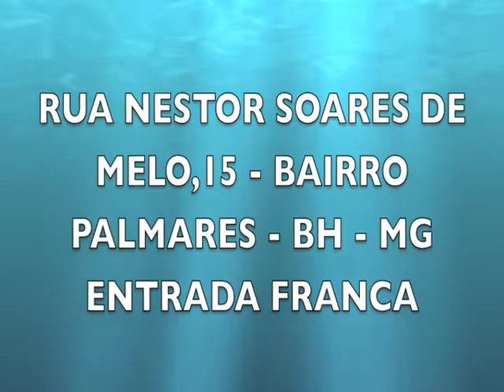Atitude.com Oitava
Atitude.com. Confira!